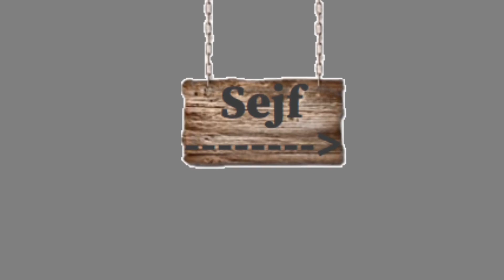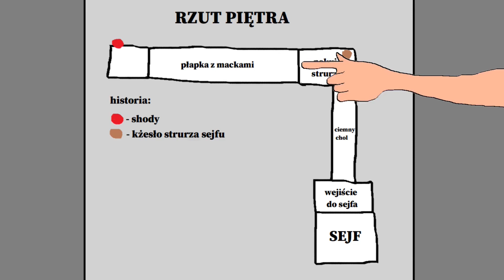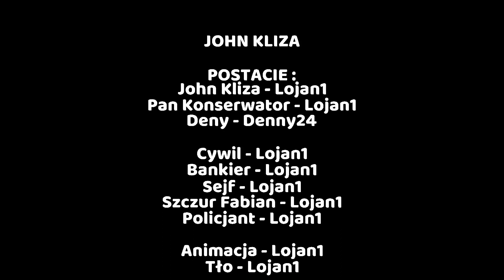JOHN KLIZA - ODC 1 - NAPAD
Zapraszamy do obejrzenia 1 odcinka naszej kreskówki. Zabawa dopiero się rozkręca!

John Kliza wraz z Panem Konserwatorem rabują bank koło PKSu w Chocianowie. Czy wszystko pójdzie po ich myśli? Czy z niego uciekną?
Wszystkiego dowiesz się w następnym odcinku!